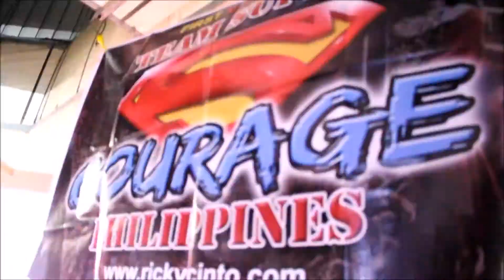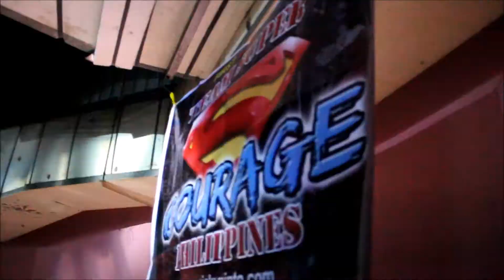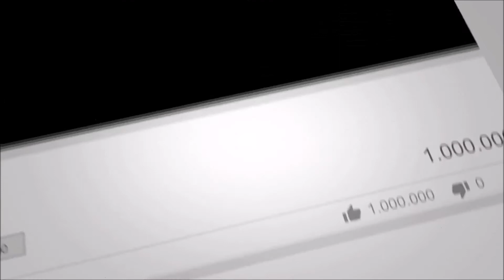FIRST VITA PLUS EXTREME AWARDEES l MID-YEAR ANNIVERSARY 2019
WHAT&HOW TO BE PART OF FIRST VITA PLUS?Click here now!

More TIPS and Inspirational Success Stories Here!